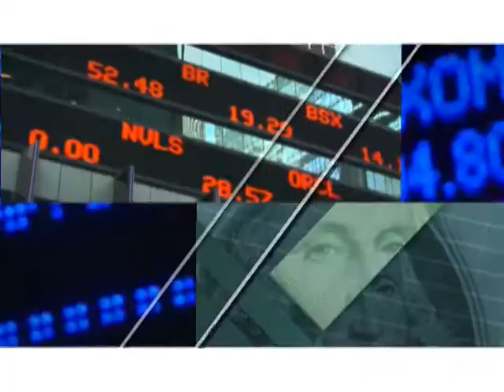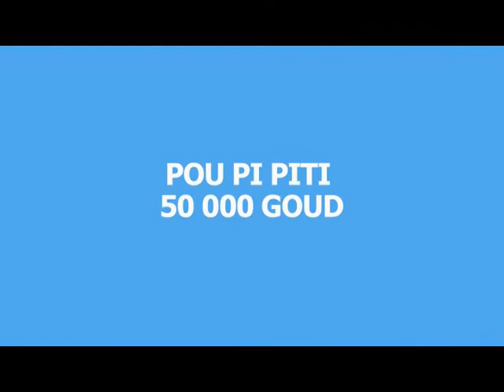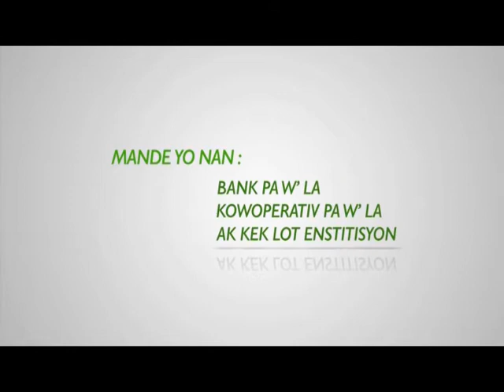Entrevue avec Jean Donat André DG Adj. Trésor MEF: Analyse sur la Dette publique de l'État Haïtien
Entrevue avec Jean Donat André DG Adj. Trésor MEF: Analyse sur la dette publique de l'État Haïtien au 3/3/2017.